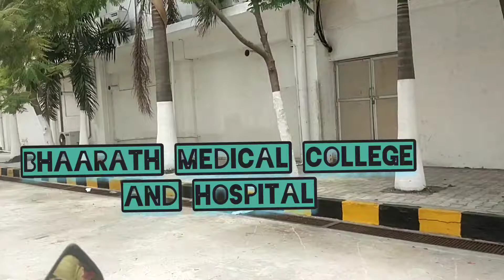Admission open 202@Vinoharshi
bhaarath medical college and hospital , Engineering, Dental, Law, Arts ,B.sc Agriculture , B.sc Nursing,All PG admission open 2021...